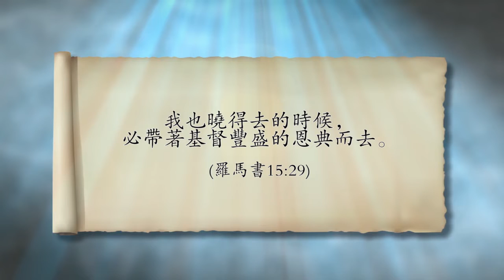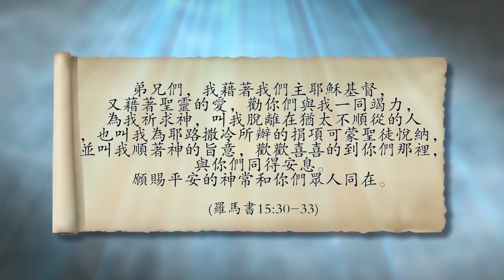豐盛清泉 267 羅馬書-82 帶著基督豐盛的恩典而去 周淑慧牧師